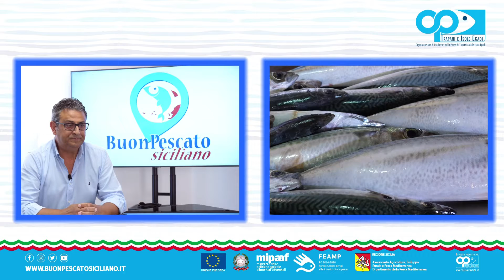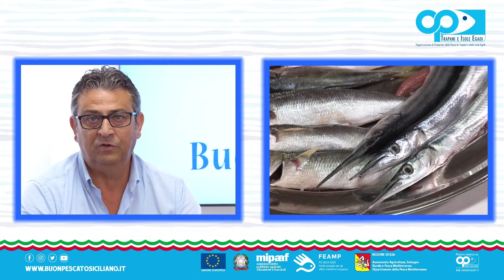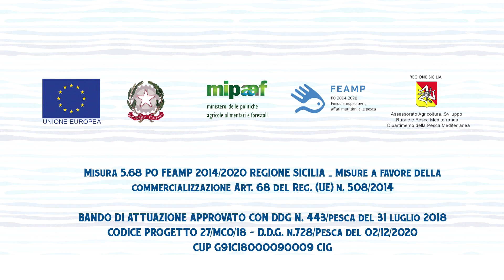Intervista a Gavino Emilio Giacalone - Presidente OP Trapani ed Isole Egadi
Sempre più spesso si sente parlare di “sostenibilità ambientale, energetica” e non solo…Il progetto BuonPescato Siciliano mira proprio ad una pesca più sostenibile.